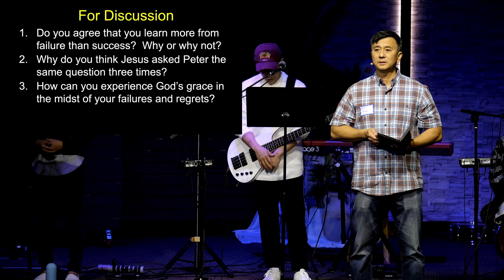04-14-2024 | Grace is Greater | Than Your Failures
Title: Than Your Failures
Series: Grace is Greater
Speaker: Bob Lee